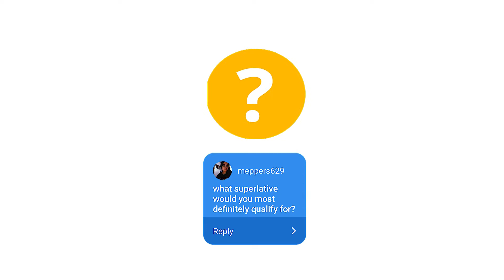QOTW - What''s your superlative?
The question squad was out to find out what your senior superlative would be.